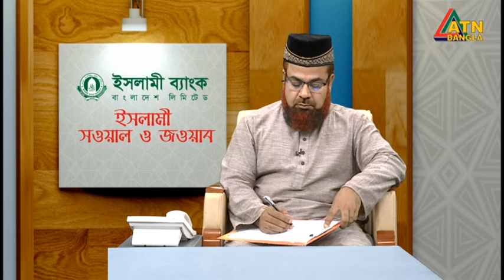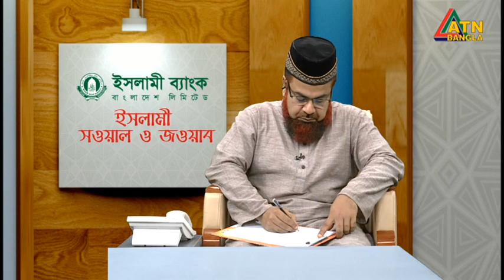দুধ মা সম্পর্কে ইসলাম কি বলে । Islamic Question & Answer | Islami Sowal o Jowab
দুধ মা সম্পর্কে ইসলাম কি বলে । Islamic Question & Answer | Islami Sowal o Jowab | 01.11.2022 | ATN Bangla Islamic